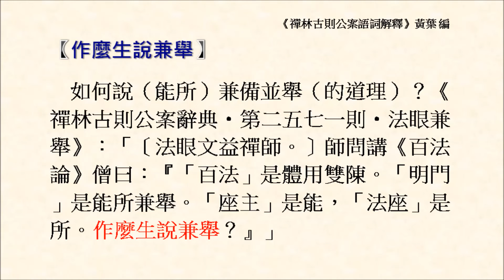作麼生說兼舉